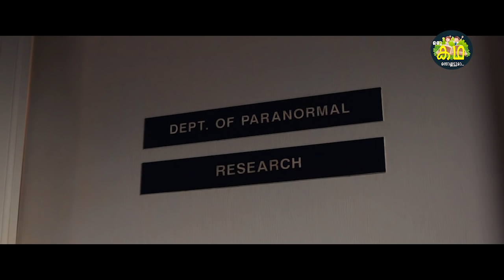പേടിയുള്ളവരും സ്ത്രീകളും കാണാൻ പറ്റിയ കുടുംബ പ്രേത സിനിമ \ Poltergesit 2015 Review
Govindan.Anoop

Poltergeist_(2015_film)
Cast — Cast[edit] · Sam Rockwell as Eric Bowen · Rosemarie DeWitt as Amy Bowen · Jared Harris as Carrigan Burke · Jane Adams as Dr. Brooke ...
Based on: Poltergeist; by: ‎Steven Spielberg‎; ‎M...‎